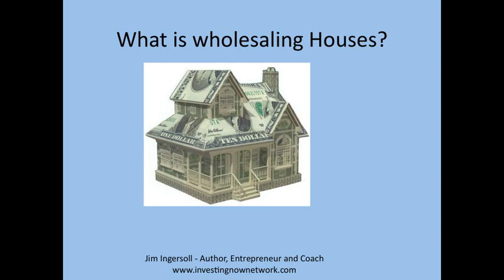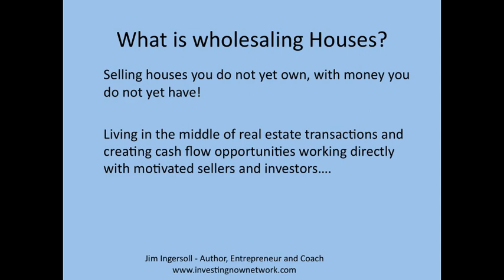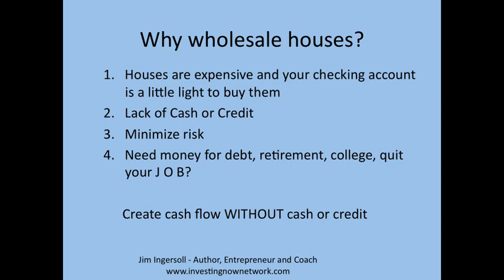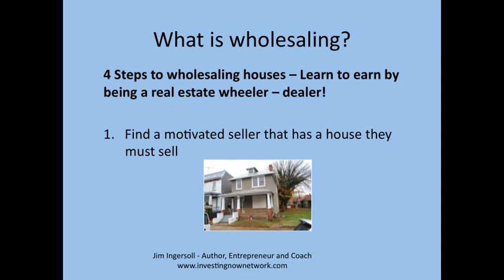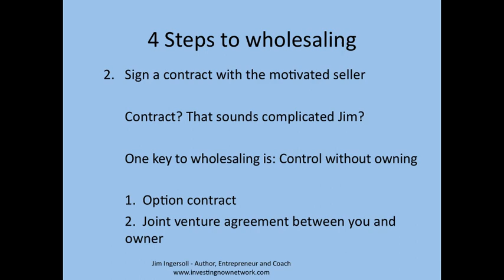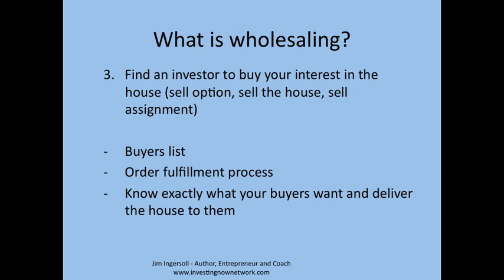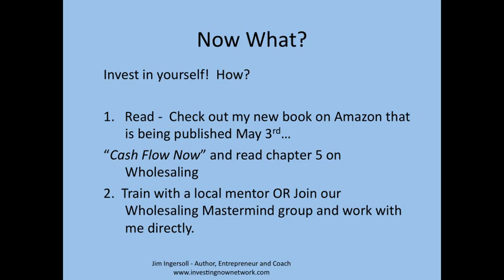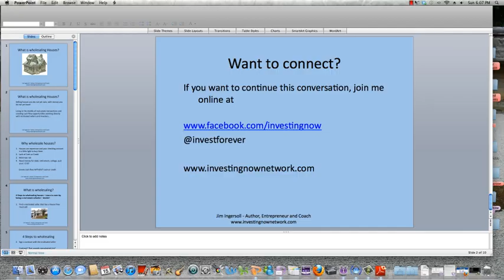Real Estate Investing Training Video on Wholesaling Houses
What is wholesaling houses? Wholesaling is a nice niche market for real estate investors who want to generate income without cash or credit. Check out this video to get full details!